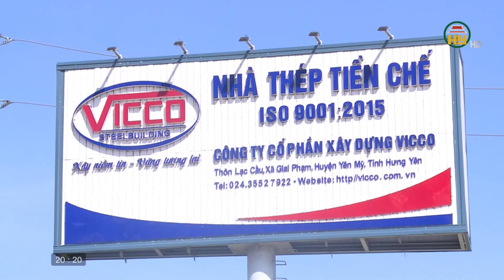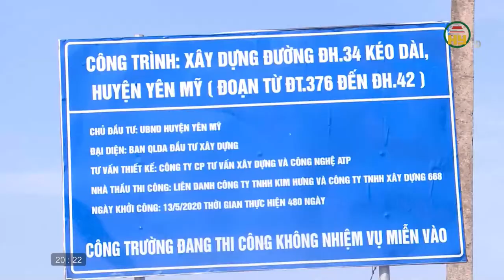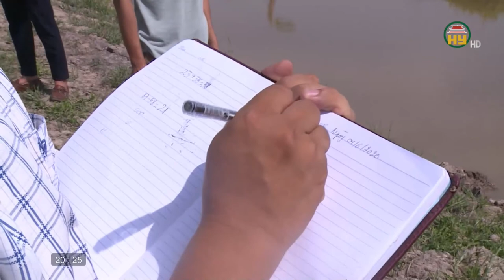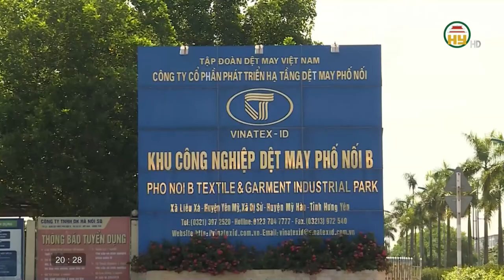Tháo nút thắt trong giải phóng mặt bằng ngày 23/6/2021